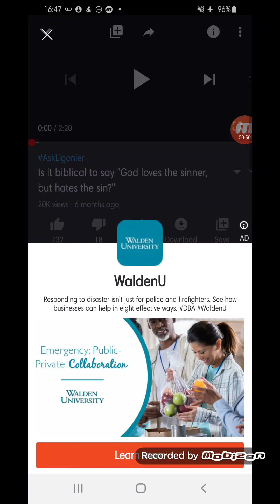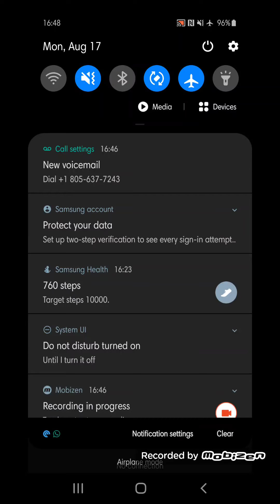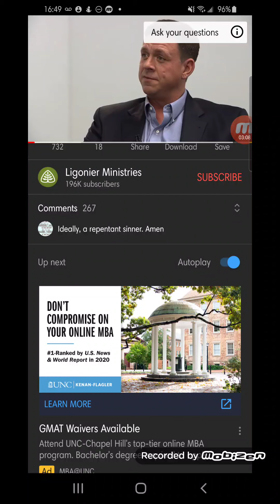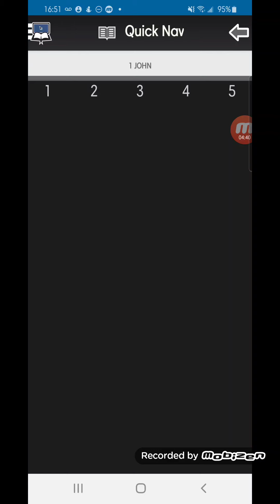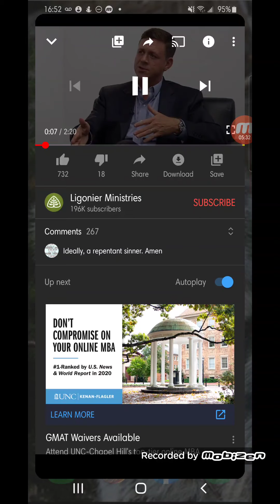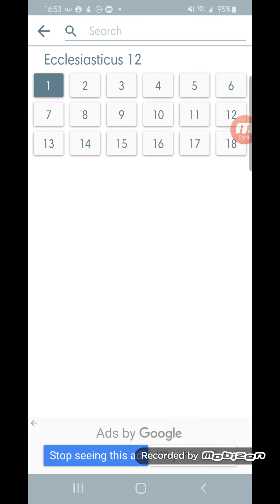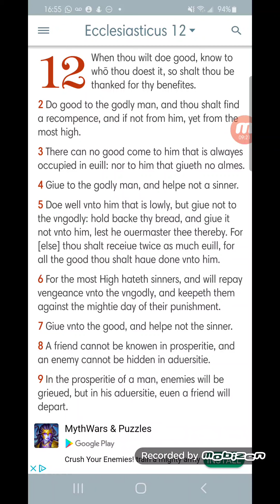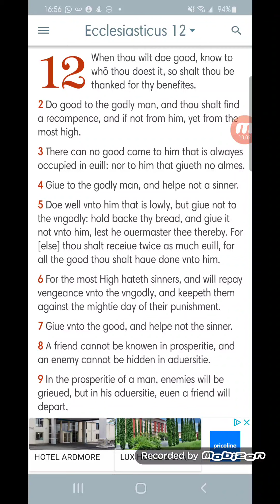And The Most High Hateth sinners...